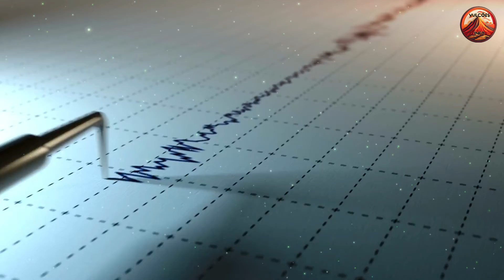🌋Acompanhe a história do vulcão que causou a maior tragédia da Colômbia🌋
Equipamento usado:
Microfone Estúdio BM800 Braço Articulado 813
Cadeira Gamer TGT Heron TC
Mouse sem fio Logitech M170
HyperX Teclado Gamer HyperX Alloy Core RGB

Livros referencia do canal:

Geologia Física e Geologia Histórica

ULTIMOS VÍDEOS